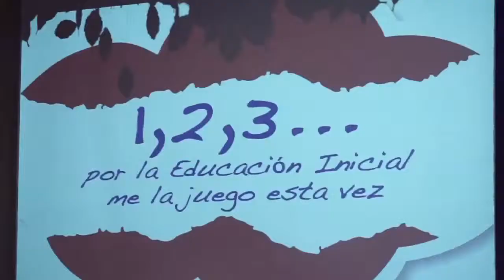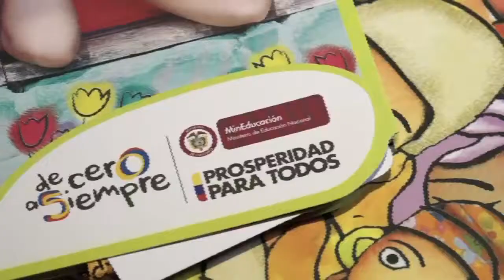Presentación Lineamientos para el mejoramiento de la Educación Inicial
En nuestra sección Apuntes veremos el evento que realizó el Ministerio de Educación, con motivo de la socialización de los Lineamientos para el mejoramiento de la Educación Inicial. La construcción de estos referentes tuvo la participación de 4.500 agentes educativos.